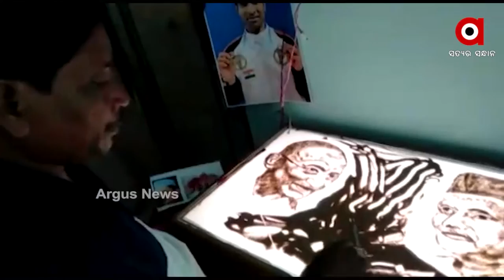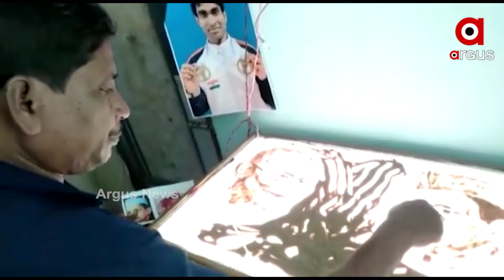ଗାନ୍ଧୀ ଜୟନ୍ତୀ ଅବସରରେ ଆନିମେସନ୍ ମାଧ୍ୟମରେ ଶୁଭେଚ୍ଛା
ପବିତ୍ର ଗାନ୍ଧୀ ଜୟନ୍ତୀ ଅବସରରେ ଜାତିର ପିତା ମହାତ୍ମାଗାନ୍ଧୀ ଏବଂ ଲାଲ ବାହାଦୁର ଶାସ୍ତ୍ରୀଙ୍କ ଜୟନ୍ତୀ ଉପଲକ୍ଷେ ସାଣ୍ଡ ଆନିମେସନ୍ ମାଧ୍ୟମରେ ଶୁଭେଚ୍ଛା ଜଣାଇଛନ୍ତି ପୁରୀର ଭାସ୍କର୍ଯ୍ୟ ଶିଳ୍ପୀ ଶ୍ରୀଧର ସାହୁ ।